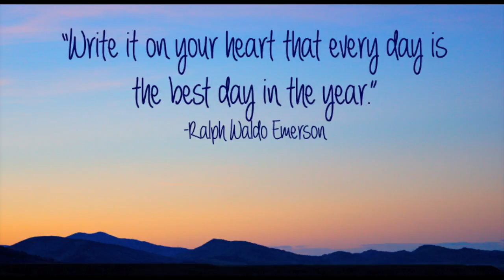Almost Lost My Bike!!! - Experiment Prank